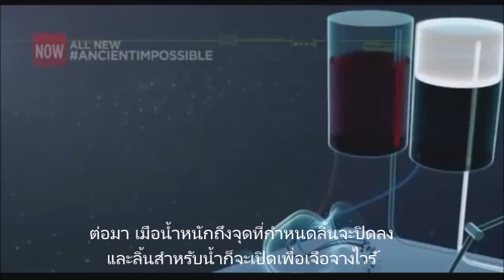AI Philon - The First Robot in The World - SubThai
หุ่นยนต์ตัวแรกของโลก โดย ฟิรอน แห่ง ไบแซนไทน์